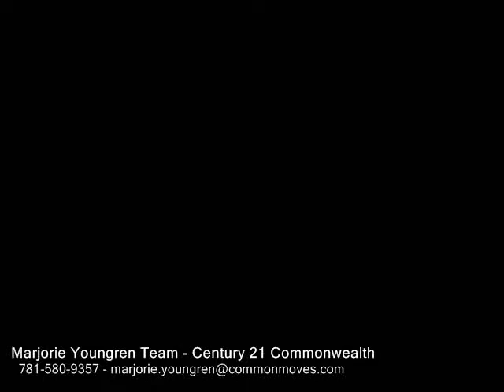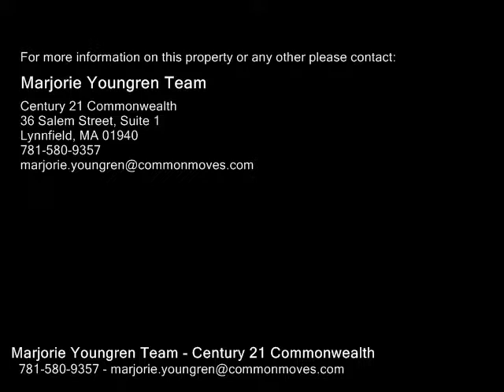18 Avon Street, Stoneham MA 02180 - Single Family Home - Real Estate - For Sale -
18 Avon Street, Stoneham MA 02180  Single Family Home  Real Estate  For Sale   Expanded Brick front Cape Cod with 3 bedrooms plus an office or 4th Bed, 2 Full Baths. Enjoy sunsets after dinner in the screened in porch just off the kitchen, with large deck for grilling. Newer custom kitchen with Alder wood cabinets, deep sink, cabinet pantry and plenty of draw storage, wide plank maple floors and granite breakfast bar. Wonderful flow from the kitchen to fireplace living room for entertaining and formal dinning room. Lower level fireplace family room has direct access to fenced level back yard with outdoor patio. New boiler in 2009, New Oil Tank 2014, newer Pella architect triple pane bay window. Newer Acacia wood floors, First floor master and office area. Central neighborhood walking distance to Schools & park and town center. New K8 school system. Easy access to 95 &93. Fenced in yard with gardens and privacy.  EXTERIOR DOORS AND SHUTTERS BEING PAINTED WED 510